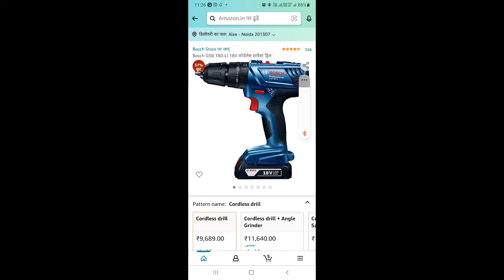कौन सी ड्रिल मशीन खरीदेंwhich dril machine to buy...?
Bosch GSB 180-LI 18V कॉर्डलेस इम्पैक्ट ड्रिल